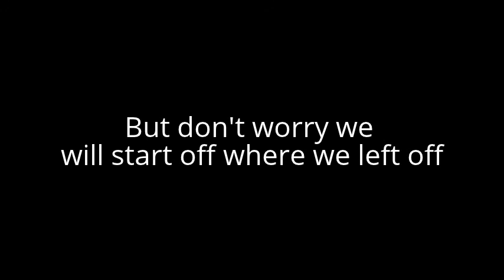Annoying Llama Plays Scott Pilgrim vs.the world pt.2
Sorry for not posting videos, but now i'm not in a busy week I can start doing more stuff with this channel. I hoped you have enjoyed the videos I made.